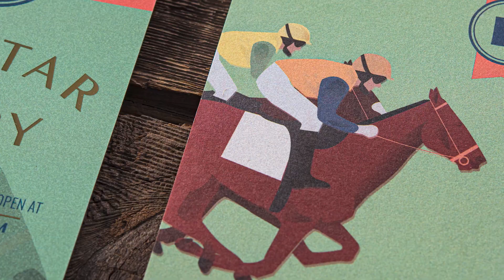18 Judges Special Judges Reco